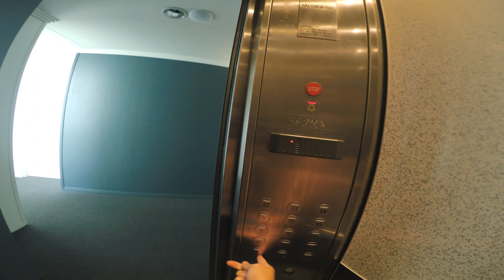Concordia College Queensland Nationals Volleyball